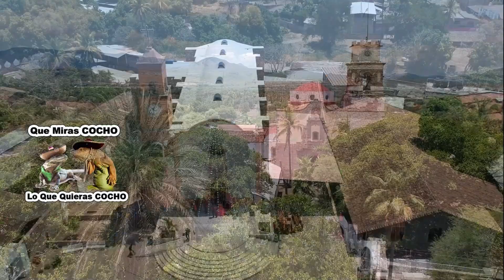WOw Que BELLEZA tiene Esta Mujer De La BLUSA AMARILLA Imperdible Su Baile En NARANJO Gro